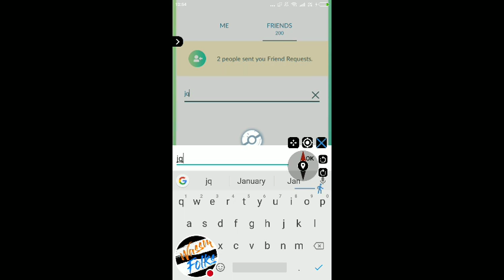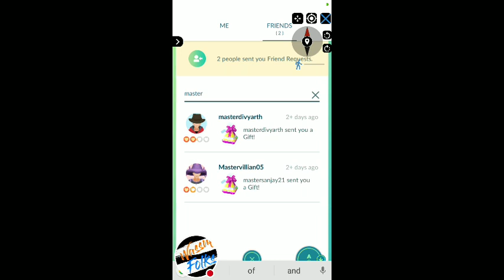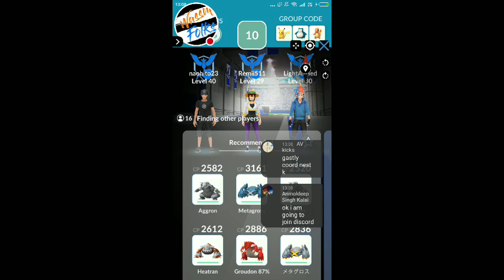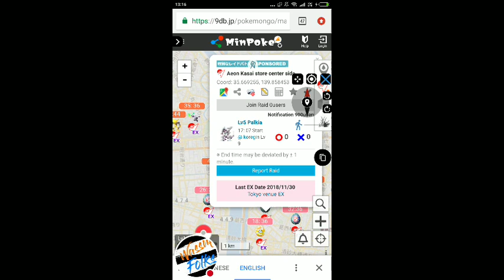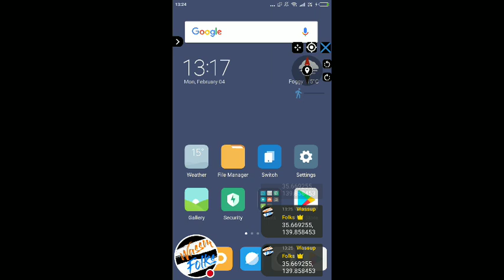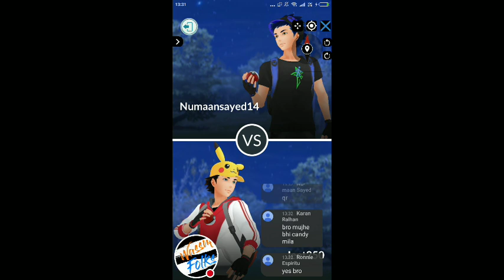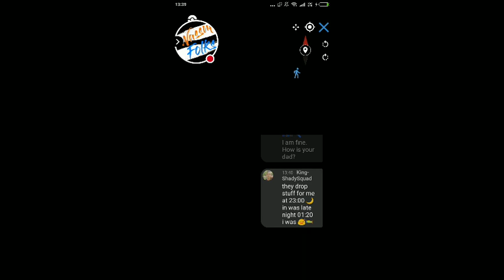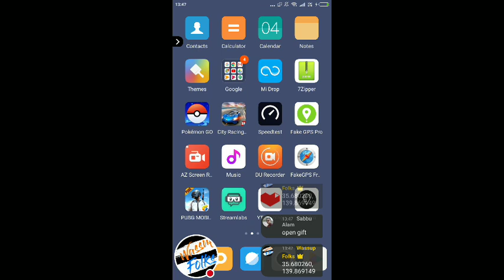EX PALKIA RAIDS & SOME SHINY HUNT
My location
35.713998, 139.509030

Top 10 Heaviest Cluster Spawn Spots
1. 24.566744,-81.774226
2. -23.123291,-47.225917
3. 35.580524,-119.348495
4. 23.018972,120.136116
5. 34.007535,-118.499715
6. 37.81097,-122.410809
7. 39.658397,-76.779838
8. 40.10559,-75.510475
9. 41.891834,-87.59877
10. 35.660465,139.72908